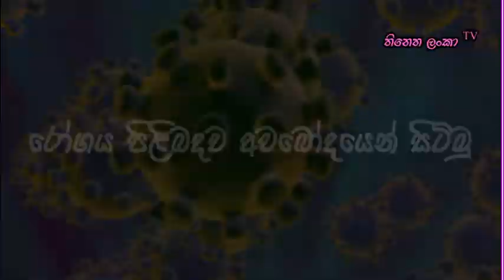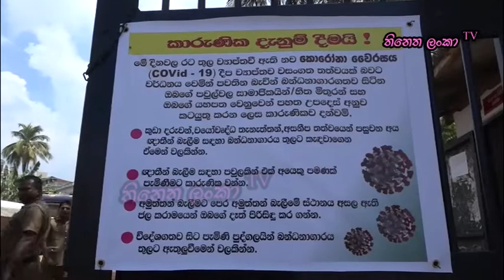කොරෝනා, රෝගයට පිලියම් / coronavirus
කොරෝනා වෛරස ලංකාව ආක්‍රමණයවීමත් සමග රටේ තත්වය මෙසේ පවතියි...